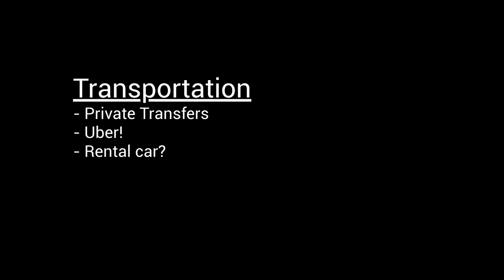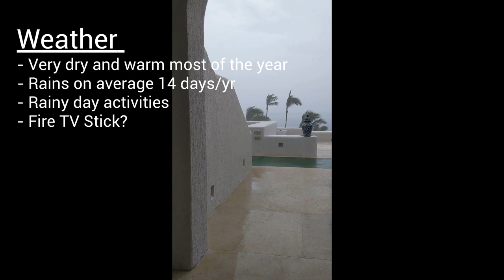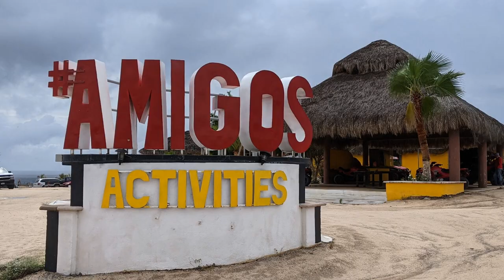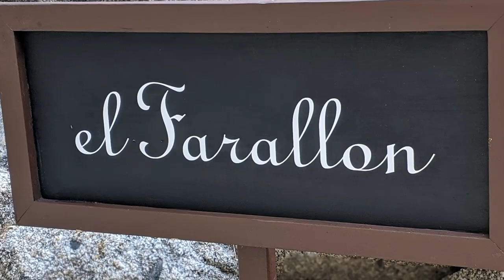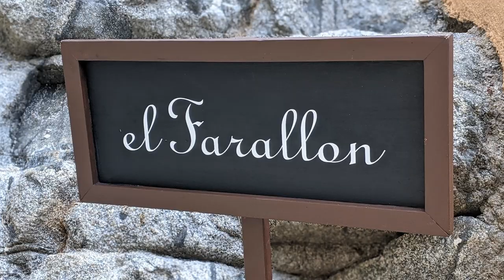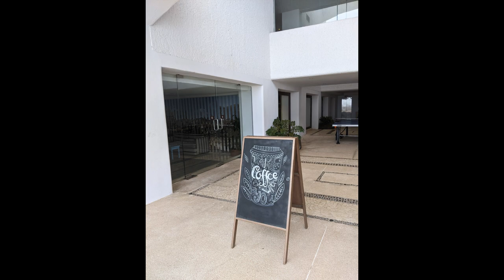Los Cabos Travel Tips // Things To Do in Cabo San Lucas // Marquis Los Cabos All Inclusive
Here are my top travel tips for Los Cabos! I will be talking about excursions, food, the adults only all inclusive oceanfront resort  "Marquis Los Cabos" and more! What are your favorite things to do in Los Cabos?

📌 Locations Mentioned:
Eco Cat Catamaran
Amigos Activities
The Sunken Bar (The Cape)
The Ledge (The Cape)
El Farallon

💳 If you’re looking for a good travel credit card, check this one out

⛱️ MUST HAVES for Cabo:
My favorite backpack
Reef Safe Sunscreen
Mini dry bag
Large dry bag
Women’s Keens
Men’s Keens

Main Camera
Budget Tripod
Wireless Microphone
Action Camera
Action Camera Microphone
Flexible Tripod